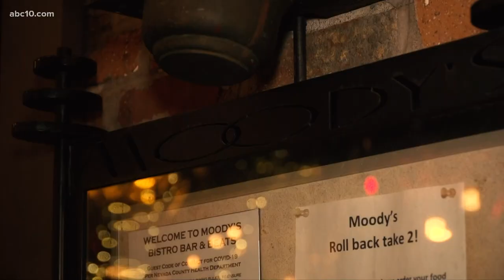Blizzard warning in effect in the Sierra Nevada, triggering chain controls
A blizzard and winter storm warnings are in effect for the Sierra with 1-8 feet of snow possible by Friday.